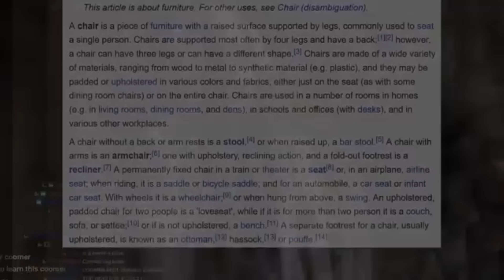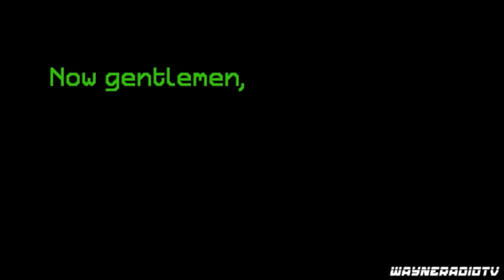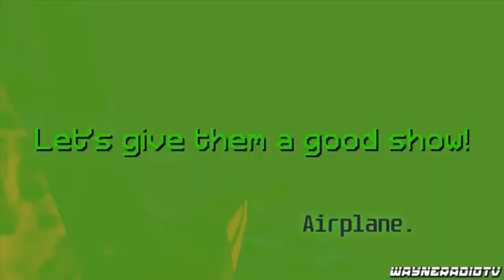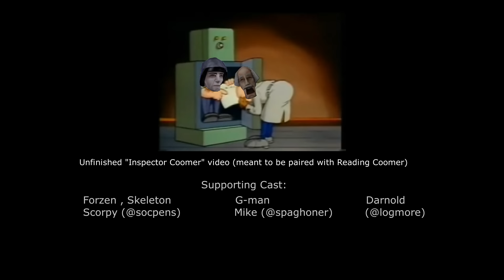Half Life VR But It's Dr. Coomer Out of Context (Final)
** UPDATE: 3/14/21**

1.) Thank you all for a million views. I realize that any HLVRAI content (especially stuff posted early on in the wave and anything with Doctor Coomer) is going to be wildly popular. But it's neat to see my shitty little compilation get the love it has.

2.) Comments on ALL of my Dr. Coomer videos are off. Permanently. This is a video where someone says "Titty Boob Huge Fuck", we really don't need socio-political arguments in the comments. Unfortunately shitty people do the shitty thing as I've said. Because I have no way of moderating these comments due to my time being committed elsewhere and do not trust anyone to actually do it without causing more problems, this is where we are at.

It's taken a lot out of me to not delete all of my HLVRAI stuff because of the shit that keeps popping up in the comments and just the overall headache it's caused for me in other places. It takes a lot of wind out of my sails to see people try to ruin something fun for a large group of people, but I am also well aware that this is the internet, and that's gonna happen.

It's clear to me the community around both wayne and this series love these videos that much so, they'll stay up. I posted these for y'all, this stuff is yours essentially.

So thanks again for the 1M and sorry about the comments. It just had to go down that way.

- cosmic.

Dr. Coomer Out of Context.. The Final Version

This is it! Some original clips from the my first video with some of the requested clips and stuff I found along the way. Half Life VR was such a wild journey and I am so glad I could be apart of the wave that's come in it's wake (even if some of the stuff I do isn't exactly high effort, but hey it's still fun).

Now that the series is done, will I still be doing HL-VR content? Yes! As long as I still feel inspired to keep making HL-VR stuff I will keep making it. I will not be doing any more OOC comps though, at least not immediatley. Other people have jumped on the Best-Of / OOC content and they deserve the views and attention. Especially the Hello Gordon comp ) , Best of Tommy ), and the upcoming re-animated video from @HalfLifeOOC Re-animated collab (information

The non HL-VR clips in the end credits to this video are videos I have done but haven't released. The Doctor Coomer Pro Skater 2 video was made AFTER I did the one on the Black Mesa
map but figured that one would be a lot better and the Inspector Coomer video was from the same abandoned project that Reading Coomer was supposed to be in. I might come back to
Inspector Coomer, not sure yet.

So, thanks again everyone for all the love and support!

- Krypton